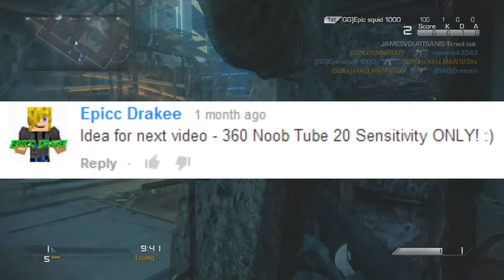The COD Challenge Ep.6 With Drenzen [Special Guest MrKennysGaming] (360 Noob Tube 20 Sens.)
In this episode we have a challenge suggested by a viewer and we also have a special guest with us to assist in the stupidity.